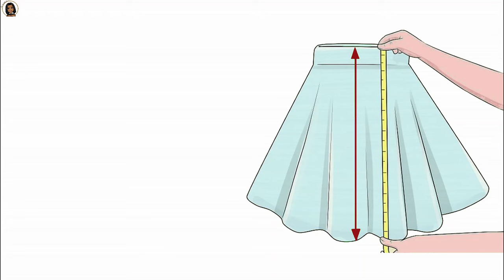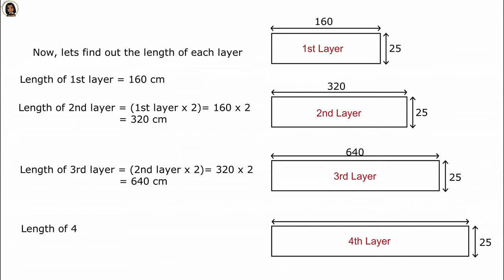DIY Underskirt | How to make Puffy Underskirt | DIY Petticoat | Tulle/Cancan Underskirt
DIY Puffy Underskirt making Tutorial | Tulle/Cancan Underskirt
Cutting & Stitching Tutorial. Hope y'all like it!